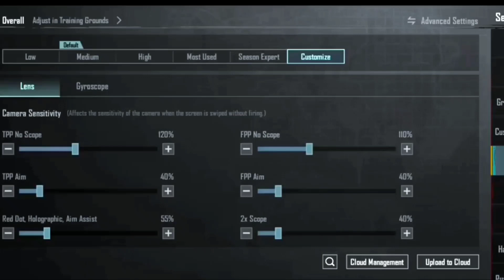𝗧𝗵𝗮𝘁'𝘀 𝗪𝗵𝘆 𝗜 𝗚𝗿𝗶𝗻𝗱 𝗢𝗻 𝗛𝗶𝗴𝗵- 𝗦𝗲𝗻𝘀𝗶𝘁𝗶𝘃𝗶𝘁𝘆 𝗜𝗻 𝗘𝘃𝗲𝗿𝘆𝗱𝗮𝘆 𝗣𝗨𝗕𝗚 🔥✔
• PUBG ID:

Divece: SamsungaA70s

Graphics:Smooth + Ultra (40fps)

Recorder: Glip

Editing : VN editor and Kinemaster

lgnore Tags:
tdm,
tdm gameplay video,
gaming,
control revealed,
sensitivity revealed,
tharu rk gaming,
pubg mobile,
sensitivity gyroscope,
tdm montage,
tdm montage song
tdm montage bgmi,
tdm montage song no copyright,
star captain,
bgmi gameplay tdm,
bgmi glitch,
groza glacier,
handcam,
how to jump and prone in pubg,
how to jump and prone in bgmi ,
tdm content,
bgmi montage,
bgmi montage,
tdm montage bgmi,
pubg mobile,
bgmi tdm,

🙏Comments ✍